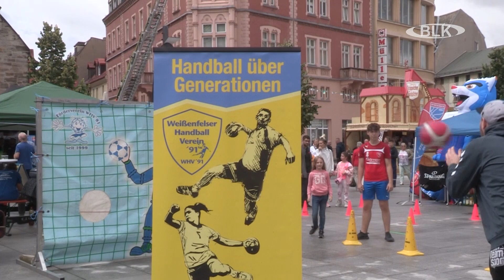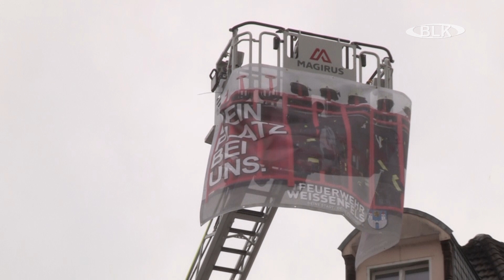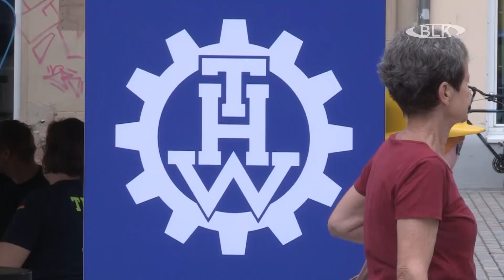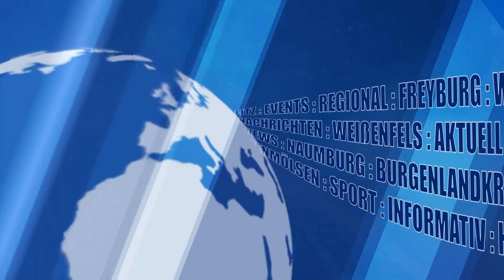Weißenfelser Stadtwerke und WVW feiern dreißigjähriges Bestehen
2021 konnten die Weißenfelser Stadtwerke und die WVW ihren 30. Geburtstag feiern. Die Party gab es wegen Corona aber erst am letzten Wochenende. Da beide Unternehmen viele Vereine sponsern, gab es auch eine große Schau der Clubs.